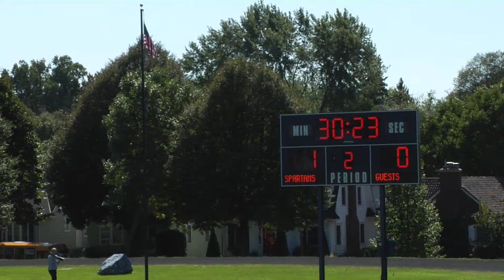Ryan Moore SPA vs Blake -- 2nd half + PK shoot out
#5 Blake vs SPA  on 9.22.18. Ryan is #94 in yellow.